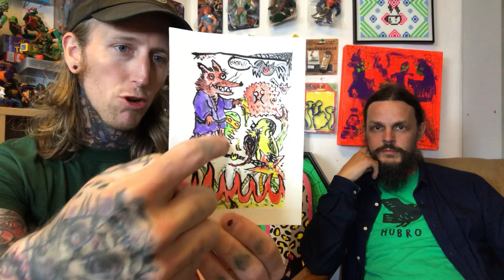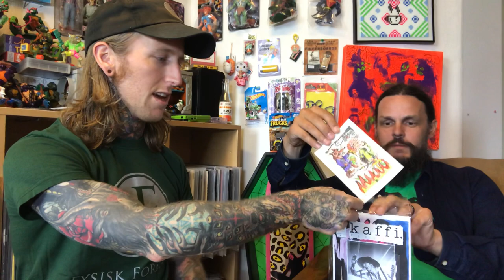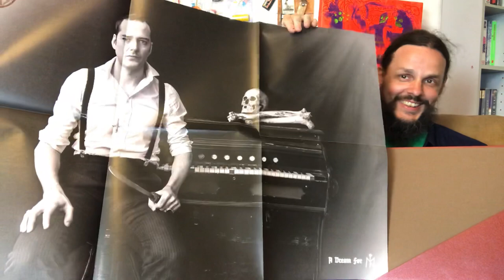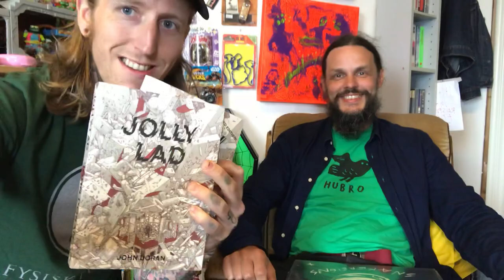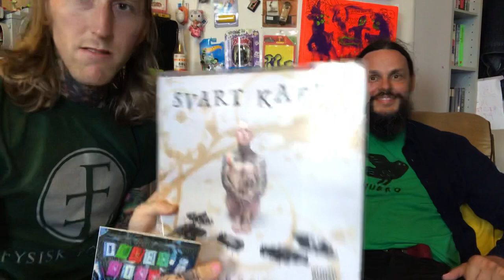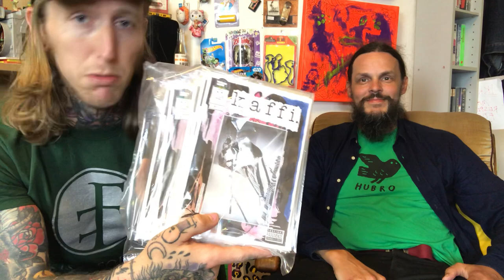a cup of coffee and FYSISK FORMAT!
In today’s Episode we have Kristian Kallevik from the record label Fysisk Format, Diger Distribution & Platebutikken Tiger!

He will show you his Top 3 Favorite Records from the Fysisk Format Back Catalog & Top 3 Coming Releases!

What is YOUR Favorite Top 3 records from Fysisk Format?Write in the comments below!

& Join the chicKen Army!!!

Support Independent Underground Artists!

Join my LIVE-STREAM on my Instagram EVERY FRIDAY at 13:00 UTC+1!